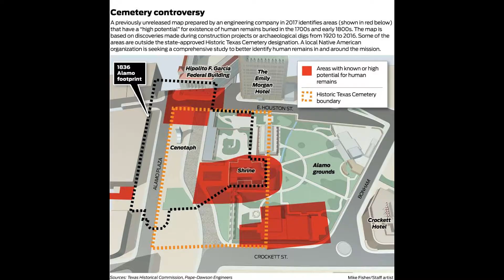Is the Alamo haunted? History of San Antonio de Valero Mission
With Halloween around the corner I decided to have a little fun and make this weeks video on haunted history.